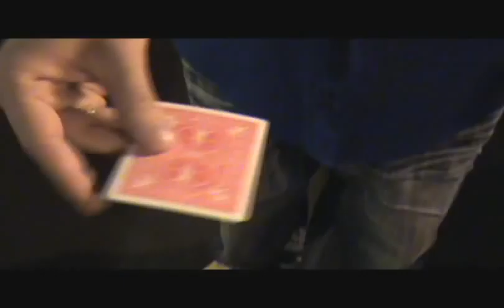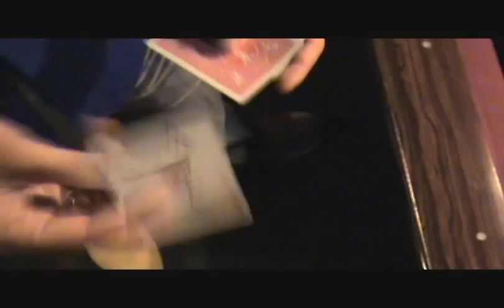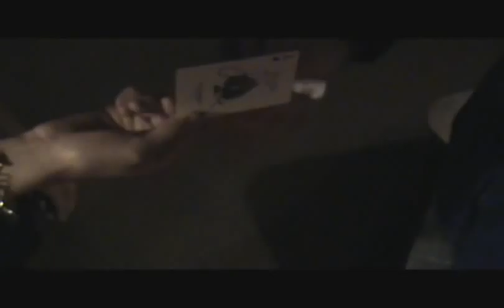loki promo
LOKI